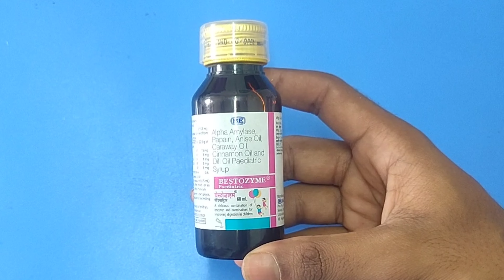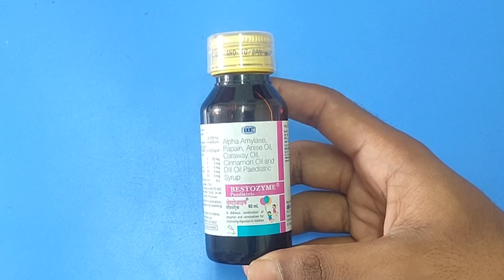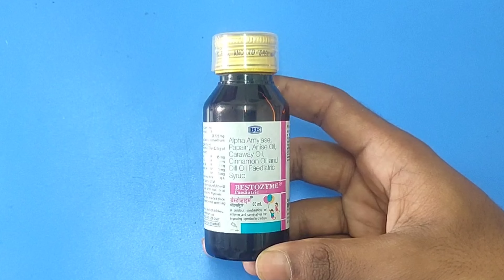Bestozyme Paediatric Syrup Full Review In Hindi||Bestozyme Paediatric Syrup Use & Side Effects